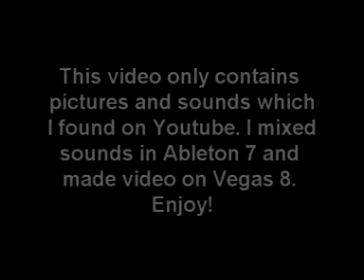Ableton Youtube Disco 3 : Buddy and Cathy Rich, Sonny and Cher - The Beat Goes On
I made this video using only footages and sounds from Youtube. I mixed the sounds in Ableton 7 and edited the video in Vegas 8.

ableton vegas youtube britney hendricks buddy rich avril dj mix animation jazz experimental brutal sex breakbeat techno wajsar dance marcus miller blues sklep art alternative britney lambert ross cathy japan keyboard mclaughlin john shakti universepeople ales benda ecstasy mdma extaze muzikant drum drums bass guitar musical group mickey mouse hancock herbie sonny cher chameleon